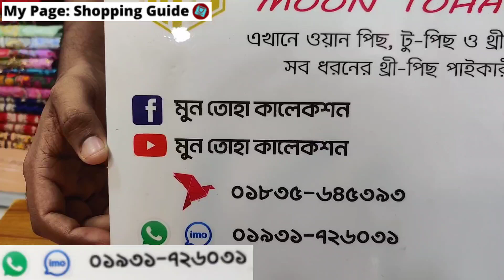অর্ধেক দামে কটন কুর্তি/ওয়ানপিস || Cotton kurti/1pc/tops collection at crazy offer price